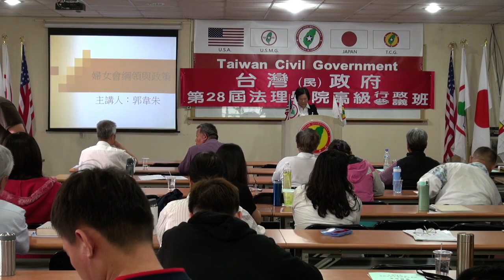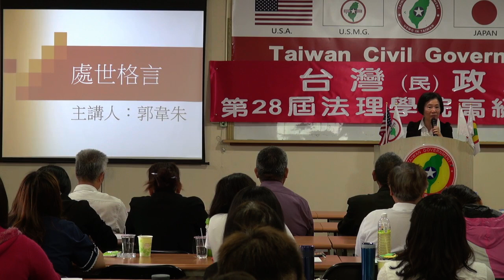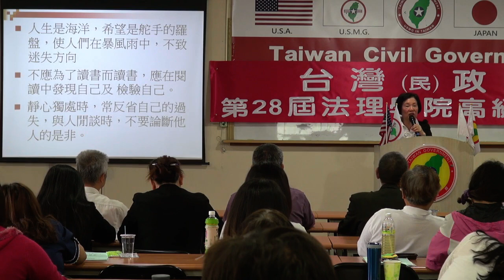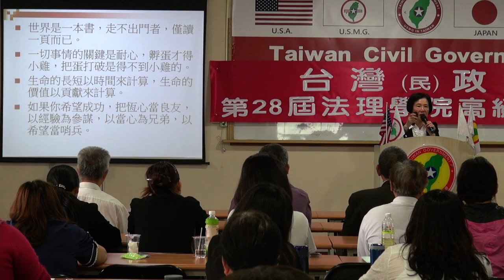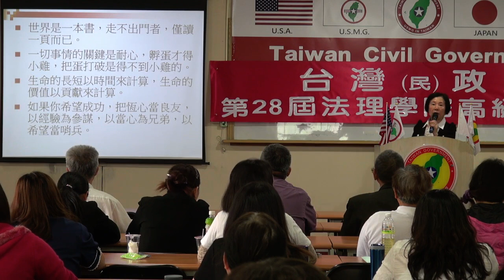140419-3-處世格言-郭韋朱-台灣(民)政府第28屆高級行政參議班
140419-3-處世格言-郭韋朱-台灣(民)政府第28屆高級行政參議班